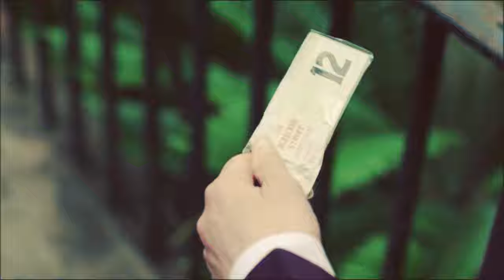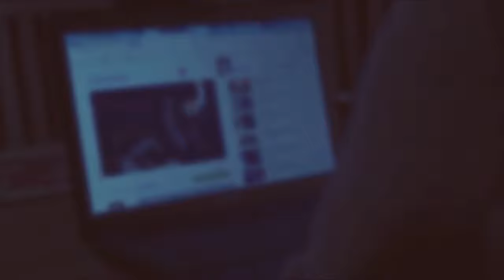Paul Spector + Katie Benedetto (The fall)